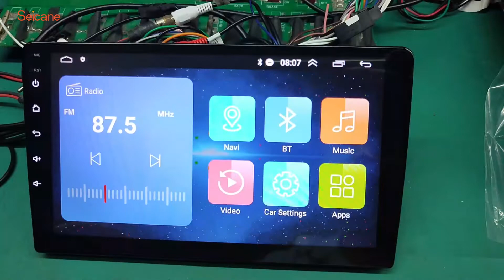How to Set the language of Buick android carradio stereo in Seicane H5 serie gpsnavigation